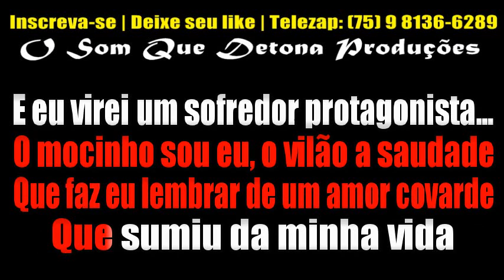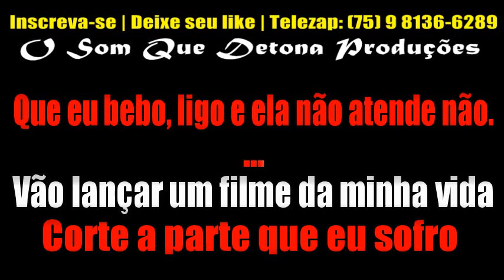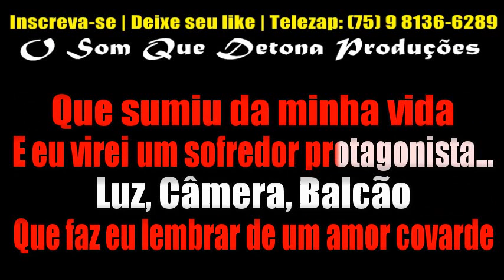KARAOKÊ DE ARROCHA - LUZ, CÂMERA, BALCÃO